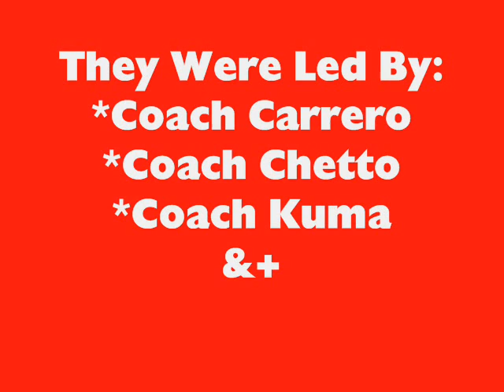Southbridge High Thanksgiving Game 2008